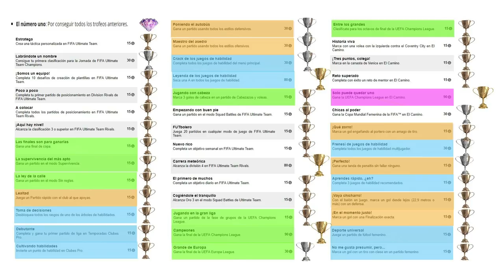FIFA19 - TODOS los LOGROS Y TROFEOS cap 4 (La canasta de Venice)